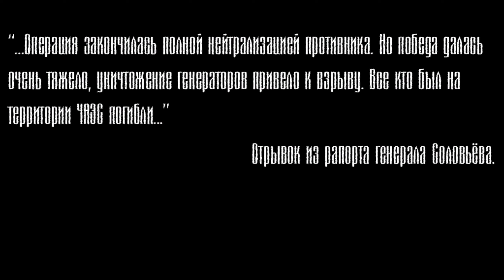Финал. Резня на базе военных. STALKER Зона Поражения 2. Ответный Удар #3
Большое спасибо!